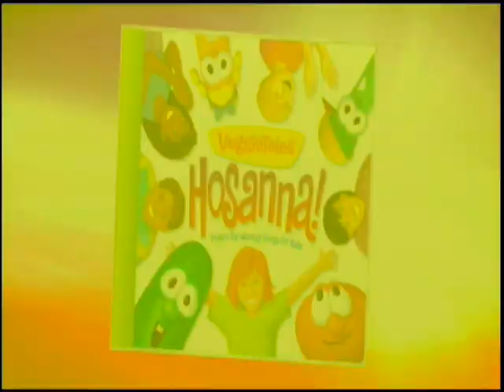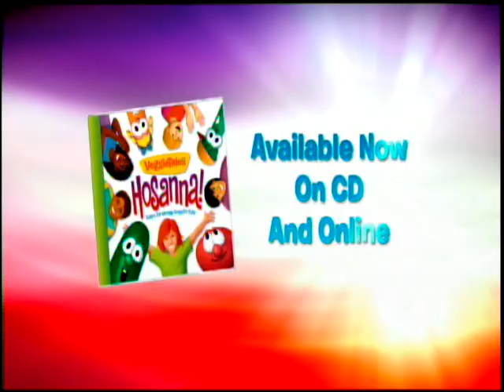Trailers From Veggietales God Loves You Very Much DVD